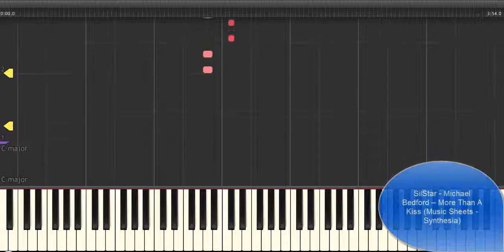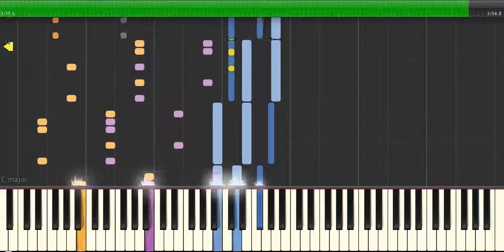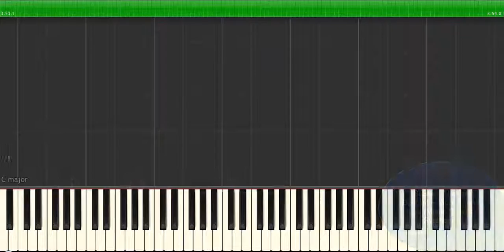Michael Bedford - More Than A Kiss (Instrumental and Cover Version by SilStar) (Synthesia)